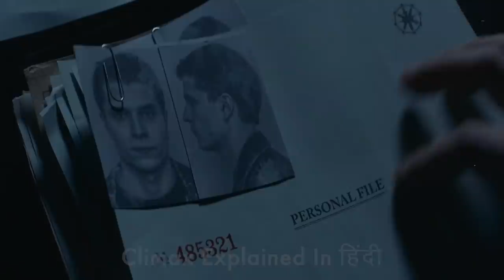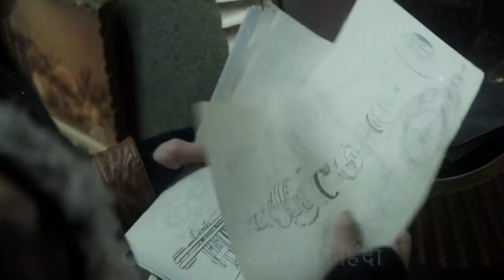Abigail 2019 Explained in Hindi | Invincible City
Abigail (Russian: Эбигейл) is a 2019 Russian steampunk fantasy adventure film directed by Aleksandr Boguslavsky, and co-produced by Viktor Denisyuk and Yevgeny Melentyev, the company KinoDanz. The film stars Tinatin Dalakishvili as Abigail Foster, with Gleb Bochkov, Rinal Mukhametov, Artyom Tkachenko, and Ravshana Kurkova.
The final set of filming is scheduled for autumn 2017 and will be held in Tallinn. The old center will be transformed into Fensington thanks to the magical world and the decorators, who are guided by the aesthetics of the 30-ies of the last century and the steampunk fashion.
Abigail was theatrically released in Russia on August 22, 2019 by 20th Century Fox CIS.
Abigail lives in a city whose borders were closed because of an epidemic and Abby's father was one of the sick. Going against the authorities to find her father, Abby learns that her city is actually full of magic.

Cast
Tinatin Dalakishvili as Abigail Foster
Marta Timofeeva as Young Abigail
Eddie Marsan as Abigail's Father
Gleb Bochkov as Bale
Rinal Mukhametov as Norman
Artyom Tkachenko as William Garrett
Ravshana Kurkova as Stella
Ksenia Kutepova as Margaret Foster
Olivier Siou as Spenser
Cecile Plage as Lilian
Nikita Tarasov as Ethan
Petar Zekavitsa as Roy
Nikita Dyuvbanov as Marcus
Ivan Chuykov as rebel Ryan

Filming
Shooting took place in Saint Petersburg, Gatchina, Moscow and in the historical part of Tallinn, Estonia. The images of the fantasy city were created on the basis of ancient buildings and narrow streets of Tallinn and Saint Petersburg, and finalized with the help of computer graphics.
Principal photography was completed in Tallinn, transformed into the streets of the fictional city Fensington, in which, according to the plot, fairy tale events take place.
Filmmakers of Abigail have developed an original conception of magic and a stylistics of closed fantastic city that combines steampunk and atmosphere of the early 20th Century. There were created the unique images of the suits of city residents, rebels and their enemies - inspectors of the Security Division.

Post-production
In many computer graphics, magical battles, flying airships, and even fully simulated magical characters and objects. Visual effects were created by VFX-studio Kinodanz.